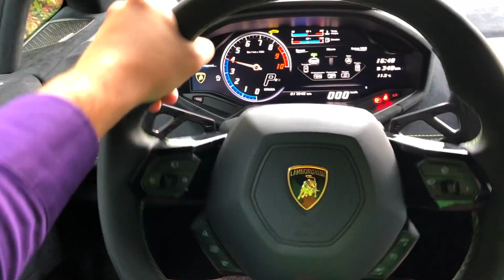13+ Mr. Joe tore off Wheel Car on Lamborghini without Wheels w/ Compilation New Video